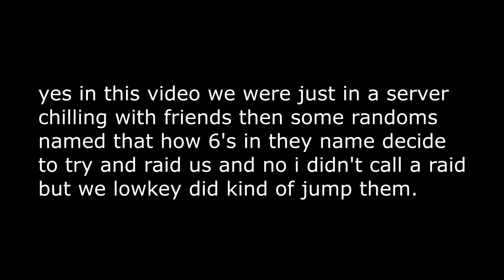Raiding Crews With Star In Da Hood..